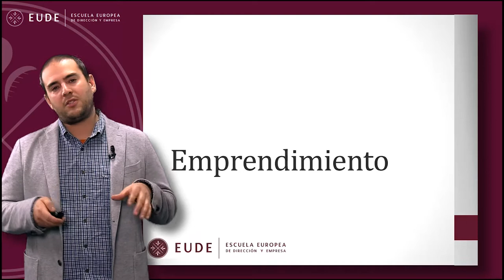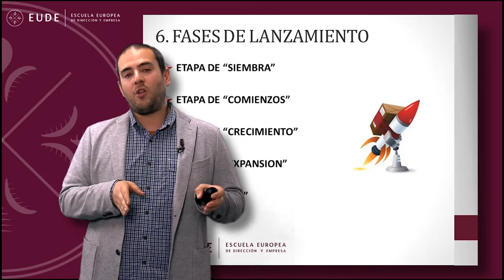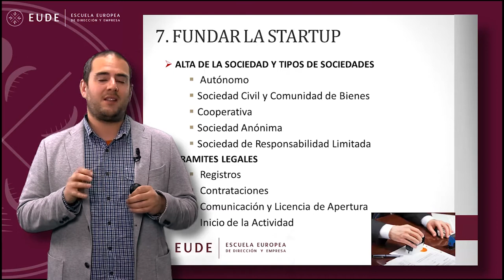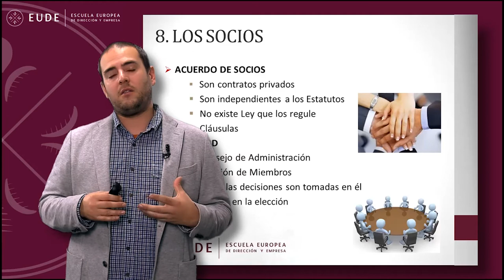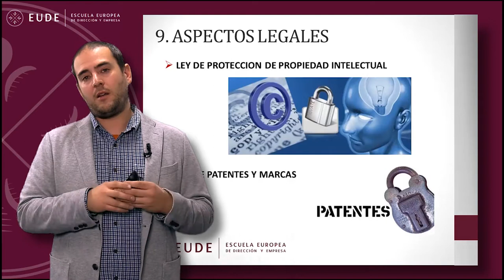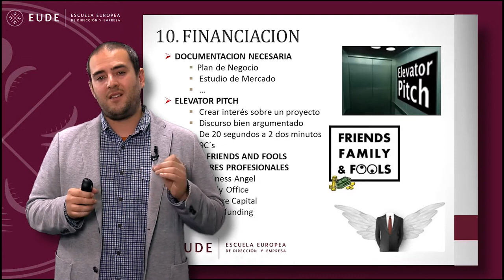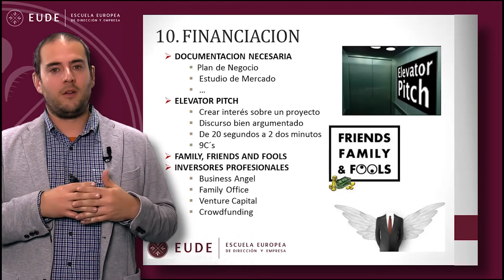20150309 MASTERCLASS 2 Emprendimiento Digital Jon Oleaga